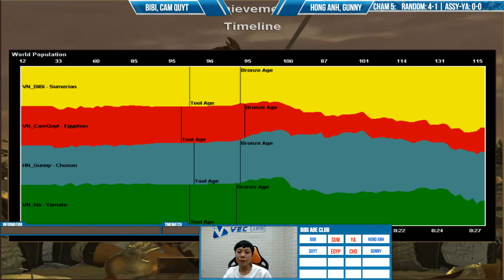Trận 6 Random - 2vs2 Random/Assy-Ya: BiBi, Cam Quýt vs Hồng Anh, Gunny | Ngày 18/10/2021